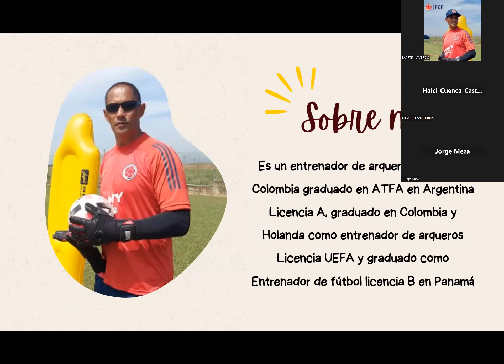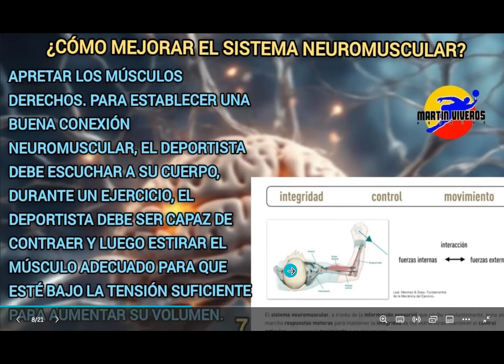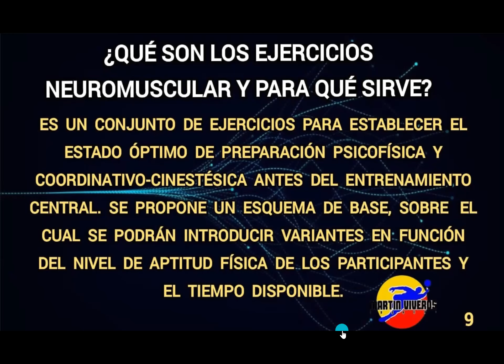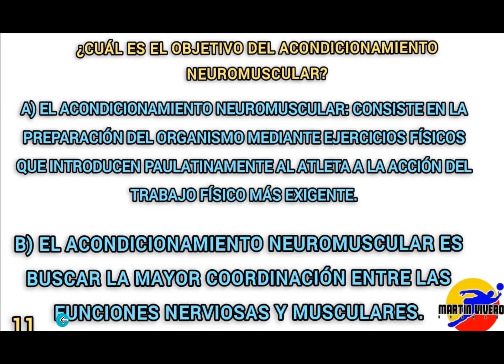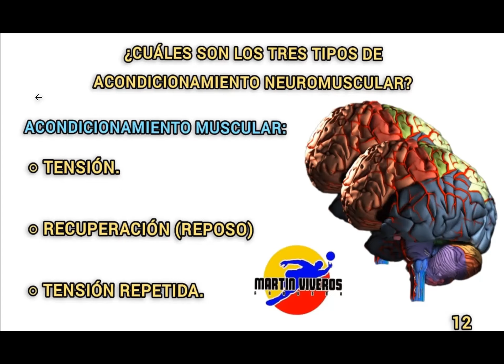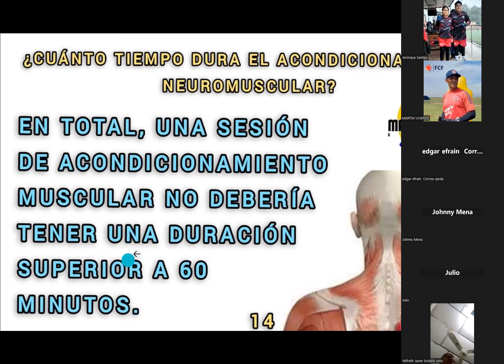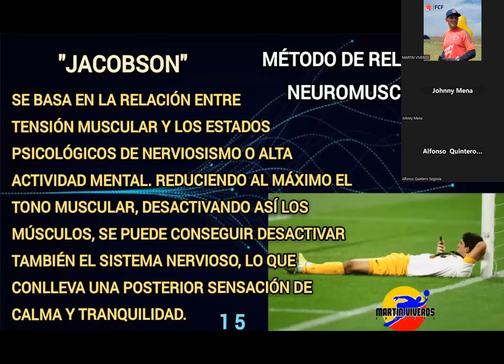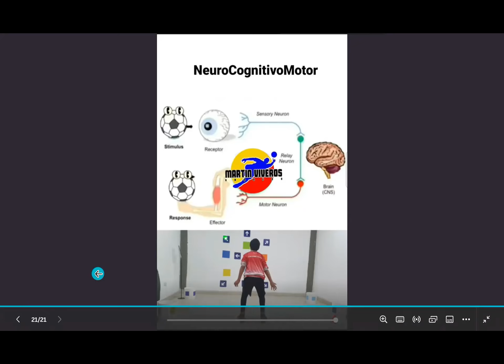Martin viveros Ponencia trabajo neurocognitivo motor y neuromuscular en el arquero -19- enero-2024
ENTRENADOR  DE  ARQUEROS  PROFESIONAL 2024